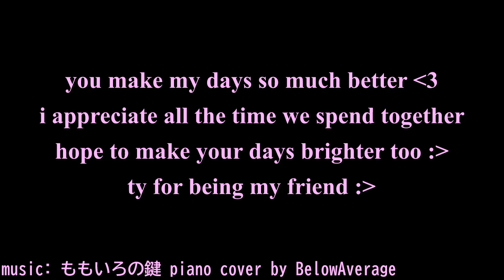~ re-tie friendship tiering ~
a video showing my rank and a very special friend who is next to me :) we wanted to handhold tier (where you get placements next to each other)

tiering today (5+ hrs including a 4 hr session w/o breaks) was a bit difficult but i'm glad me and my friend were together in the end :D

love you ♡